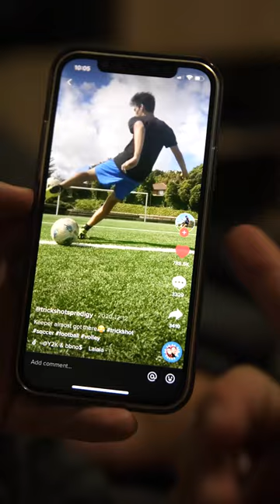VIRAL trickshot BUT BETTER...